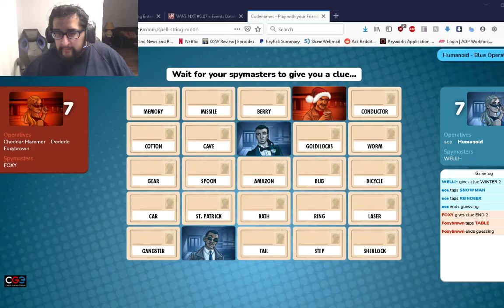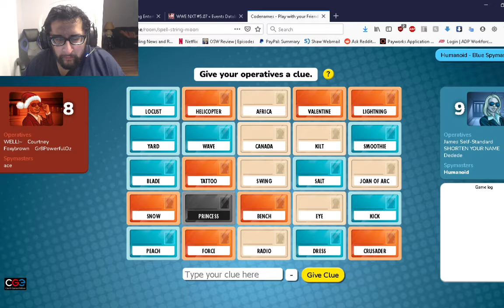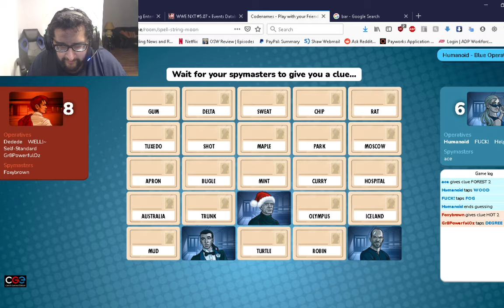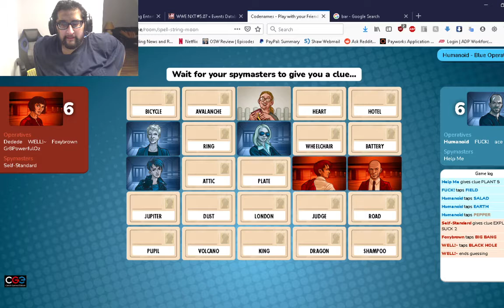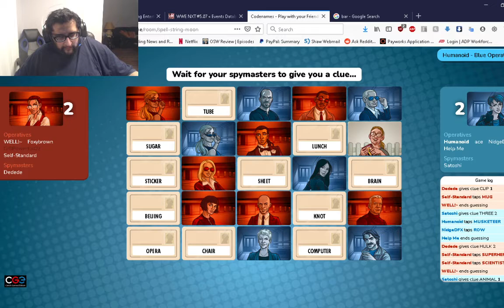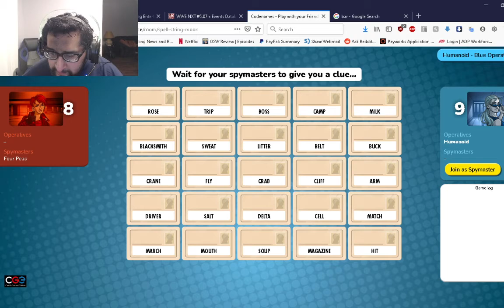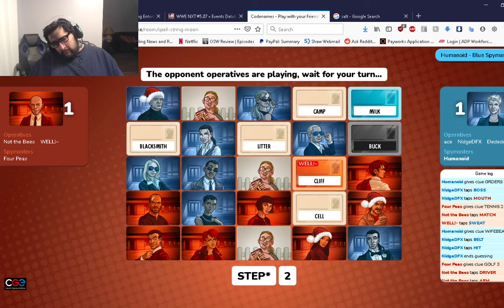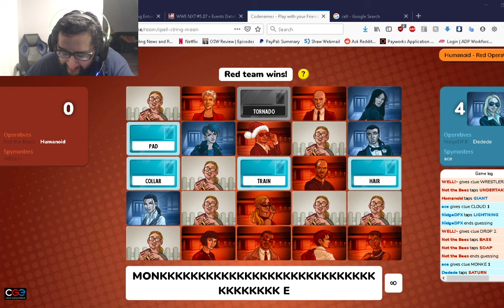New Years Eve Codenames - Stupid Monkey!!!!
Monkey!! Monkey? MOnkies!!!